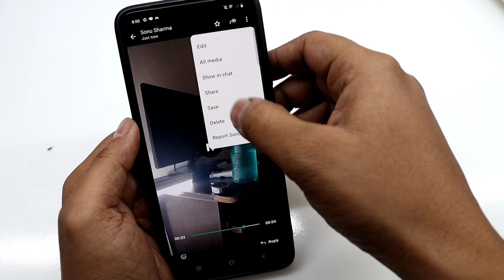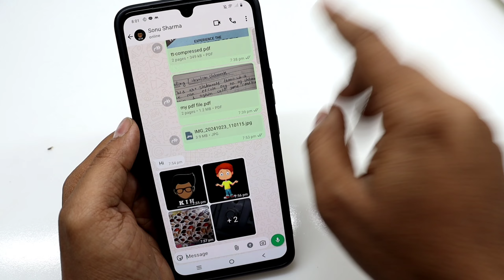Whatsapp Video Gallery Me Kaise Laye | Whatsapp Ka Video Gallery Me Kaise Aayega